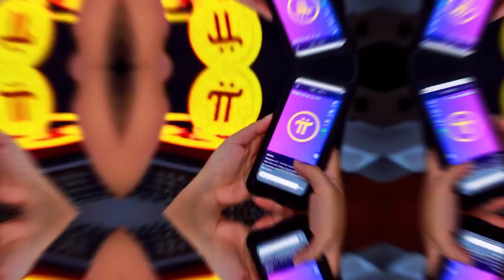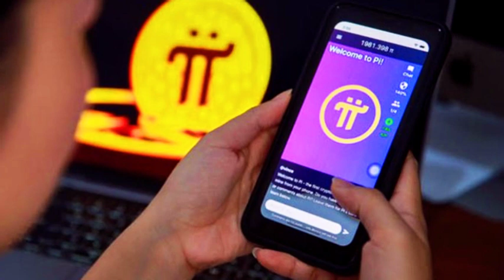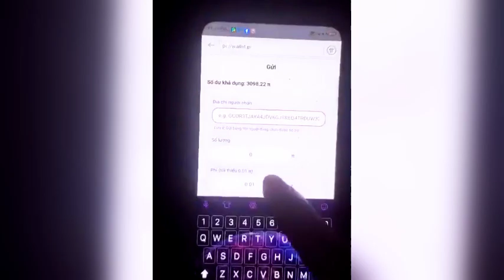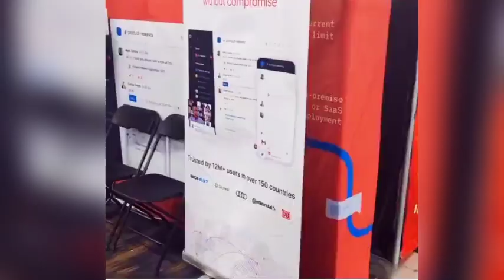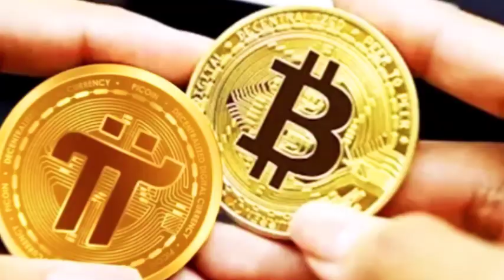Pi Network vs. Bitcoin: The Key Differences That Set Pi Apart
In this video, we dive into a detailed comparison between Pi Network and Bitcoin, highlighting the key differences that set Pi Network apart. From its innovative Federated Consensus protocol to its eco-friendly mobile mining approach, we explore how Pi Network offers a fresh and sustainable alternative to the traditional Bitcoin model. Learn about the unique Trust Graph security system, the energy efficiency of Pi Network, and how its developer ecosystem fosters innovation. Whether you're a seasoned crypto enthusiast or new to the scene, this video provides valuable insights into why Pi Network could be the future of cryptocurrency.

We take no responsibility for any loss or damage caused by your actions as a result of watching this video. The views expressed are solely those of the creator and do not necessarily reflect the official stance of Pi Network or any associated entities. Always conduct your own research, seek professional guidance, and make decisions based on your individual circumstances. Cryptocurrency investments carry risk, and you should only invest money that you are willing to lose.